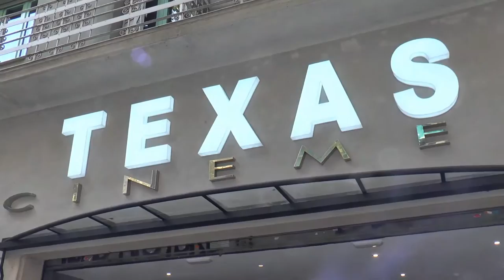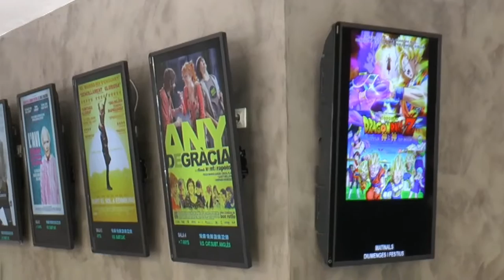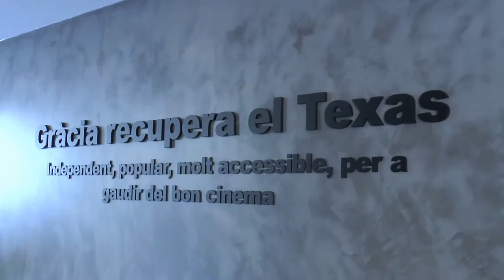BARCELONAUTES / VENTURA PONS - DIRECTOR CINEMA "CINES TEXAS"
Las señoras con el carrito de la compra, parejas de ancianos, padres con niños... la mayoría de personas que pasean estos días por la calle de Bailèn esquina con Igualada se paran con una sonrisa de oreja a oreja a contemplar la fachada del nuevo Texas, cine que tiene sus orígenes en 1947, cuando se especializó en programa doble de reestreno. El próximo miércoles renace con idéntico nombre y con el mismo espíritu de proyectar películas ya estrenadas, que merecen una segunda oportunidad.

El Texas, desde 1996 hasta agosto del 2013, se llamó Lauren Gràcia, multisalas que tuvo que cerrar por la crisis y la dura subida del IVA, pero antes de 1947 ya era un cine. Entonces se llamaba Bailèn, por lo que es uno de los escasos inmuebles de Barcelona que lleva décadas albergando proyecciones. «Temíamos que se convirtiera en otro supermercado. Todo el barrio lo celebramos: ¡Gràcia recupera su mítico cine!», comenta una señora mientras abraza al cineasta Ventura Pons, el accionista mayoritario del proyecto. Parece una escena promocional, pero es tal cual, y se repite con distintos vecinos cada vez que el director sale a la calle.

Pons propuso a Ricard Almazan, programador de los cines Verdi durante cerca de 25 años, y a Àngels Gelabert, responsable de comunicación de los mismos cines de la calle de Verdi, que se unieran a esta aventura. «Si no se llamaba Texas se perdía toda la magia», considera Almazan, que dijo que sí a Ventura porque es un proyecto hecho con «muy buenas» intenciones. «Si no hacemos algo el cine se morirá. ¿Cuántas salas quedan en el centro de Barcelona? Es preocupante. El Texas renace con el objetivo de que la gente tenga ganas de volver a ver una película en una gran pantalla. Además, estas salas, por su tecnología y comodidad, son un lujo y no harán olor a palomitas», asegura.